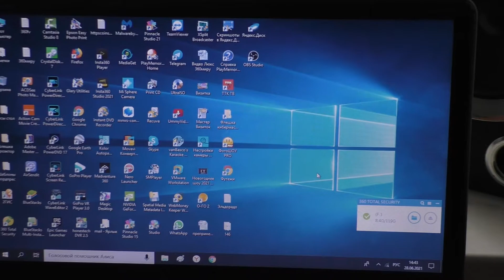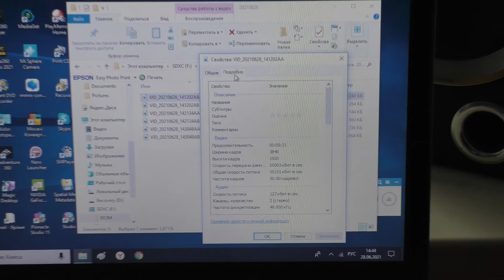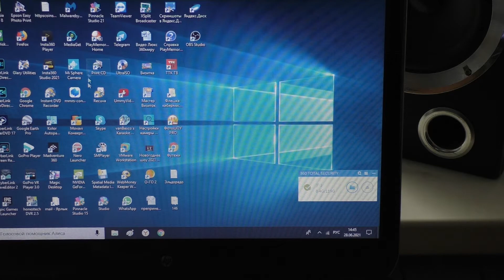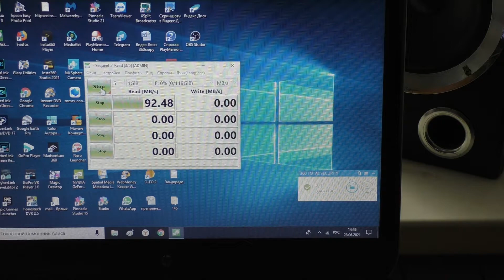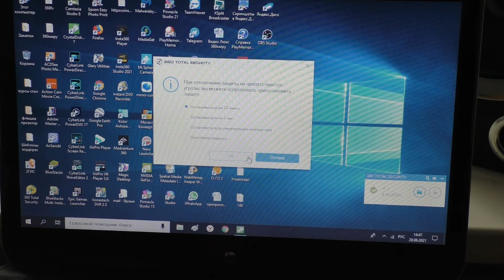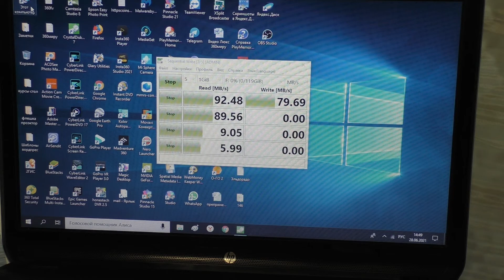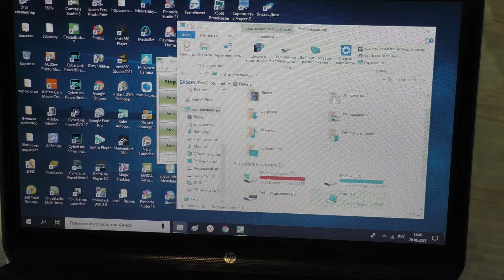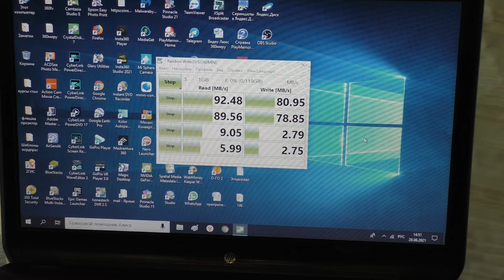Тест Micro SD card SanDisk Extreme 128 GB в CrystalDiskMark 7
Карта памяти microSD SanDisk Extreme 128 ГБ для записи 4К 360
Карта памяти Samsung Evo Plus U3 128 ГБ для записи 4К 360
скоростная микро SD карта для 4К видео
Распаковка, обзор и тест носителя информации Sandisk Extreme,
продолжение теста SanDisk 128 GB